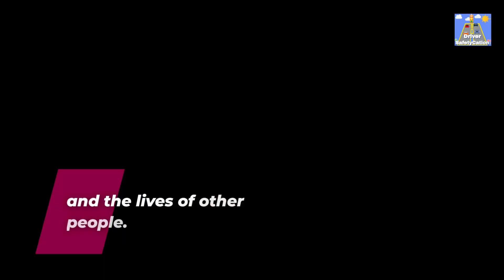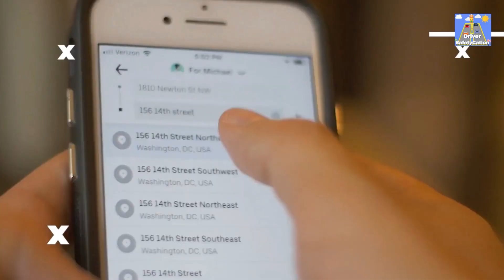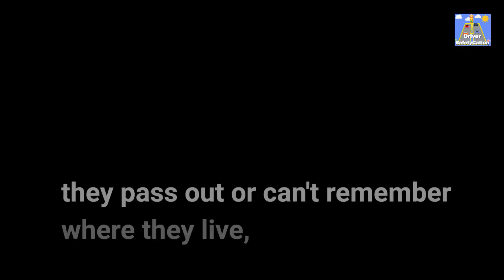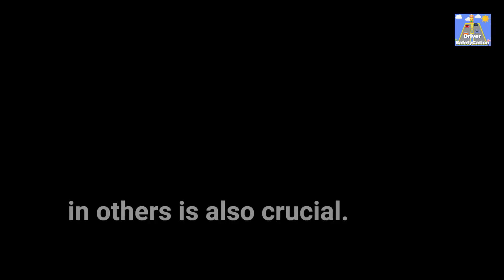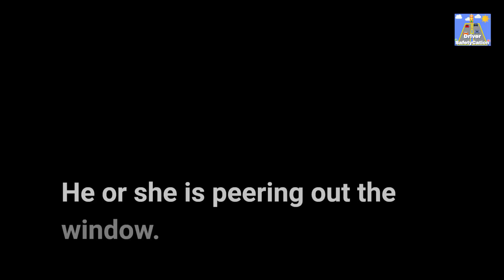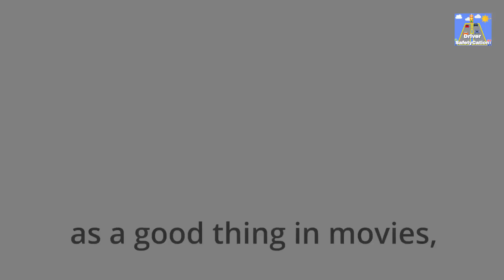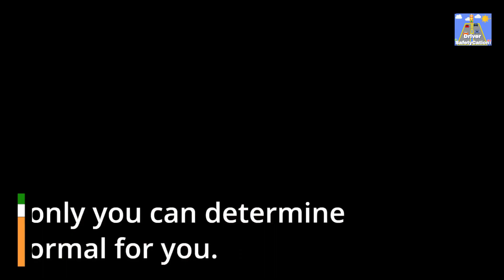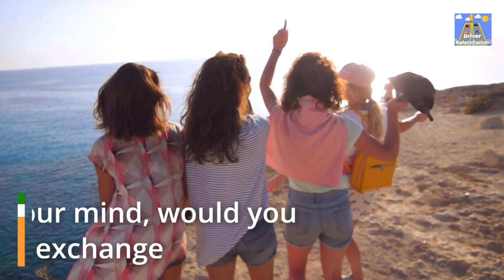Living a Life of Zero Tolerance DUI and Your Right to Drive (Part 1-3)